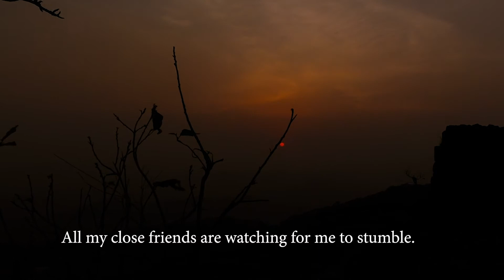United in Faith: April 3 with Fr Eduardo Nunez OMI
Join Fr Eduardo for this morning's prayer and reflection on today's reading from Jeremiah and being open to the presence of God in our lives.

Jeremiah 20:10
For I hear many whisperings: ‘Terror is all around! Denounce him! Let us denounce him!’ All my close friends are watching for me to stumble. ‘Perhaps he can be enticed, and we can prevail against him,
and take our revenge on him.’ But the Lord is with me like a dread warrior; therefore, my persecutors will stumble, and they will not prevail.
They will be greatly shamed, for they will not succeed. Their eternal dishonor will never be forgotten.
O Lord of hosts, you test the righteous, you see the heart and the mind; let me see your retribution upon them, for to you I have committed my cause. Sing to the Lord; praise the Lord! For he has delivered the life of the needy from the hands of evildoers.